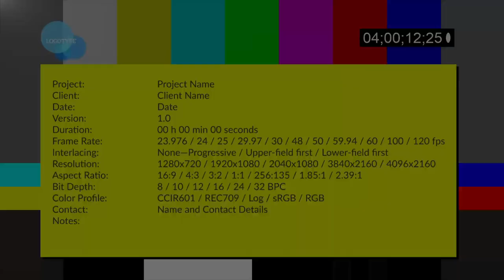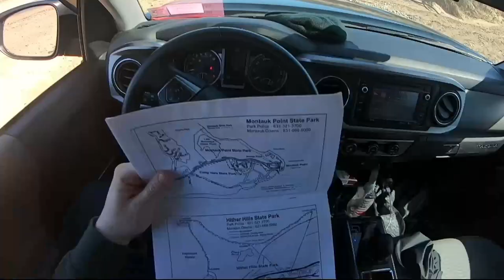DOES ANYONE KNOW WHAT WAS HERE?! (Exploring Long Island Hamptons / Montauk)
Exploring the 4x4 trails of Long Island, Located in Hamptons and Montauk NY

Stay Positive!